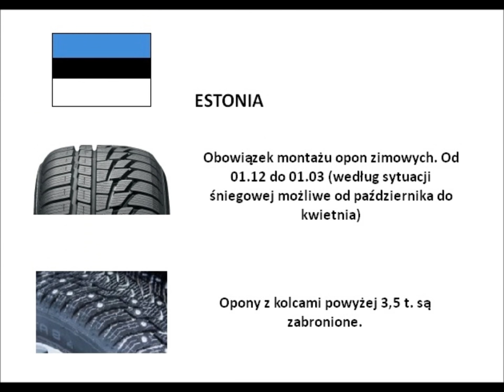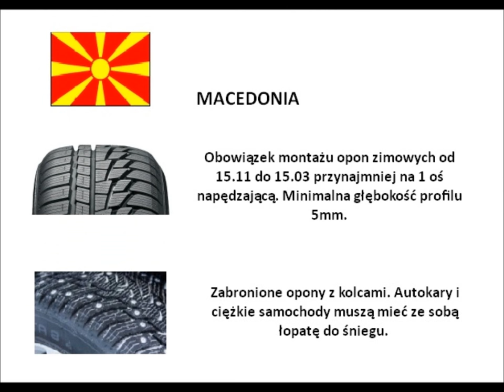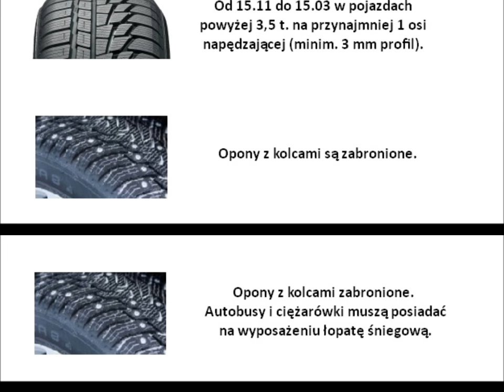Opony zimowe-Przepisy w europie